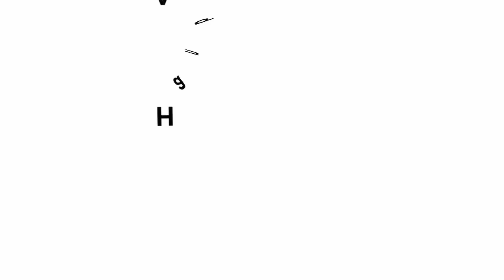CARPENTER SAWING WOOD | Hindi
This is a dynamic model. As you crank the handle you can see a Carpenter working hard moving his saw to cut a piece of wood. To make this model you will need a plastic bottle, a wire crank, coffee stirrer, refills and pins. First cut a 250-ml bottle in half and make holes on the lid and bottle as shown. Then bend wire to make the crank. The crank converts rotary motion into linear motion. Take a plastic coffee stirrer and make notches all along its long edge to make SAW teeth for cutting. As you rub a stick on the notching they make a sawing noise. Make holes on both ends of the SAW. Place one hole of the saw in the crank. Now insert the crank and the SAW inside the bottle holes. The other end of the SAW must come out of the bottle lid. On rotating the crank the SAW will move up-down. Now make a CARPENTER using wire and sleeves. The figure is flexible and can easily bend. Notice two small loops on the feet and holes in the hand sleeves. Stand the Carpenter by fixing its legs with pins on the bottle lid. Then attach the SAW to the Carpenter’s hands with a pin with stoppers on both ends. Now the model is ready. On rotating the crank the SAW will go up-down. Place a piece of wood near the SAW teeth. It will appear that the hard working carpenter is merrily sawing a log of wood.